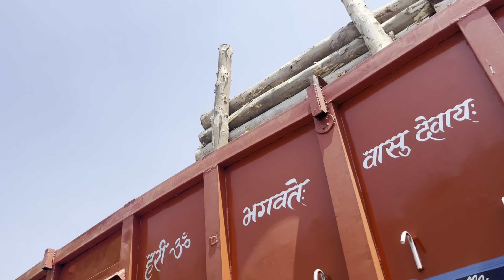Finally visit ￼ Uttar Pradesh Ghosi || Truck loading Haryana Yamuna naga￼r || Robin Tralla vlogs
Finally visit  Uttar Pradesh Ghosi || Truck loading Haryana Yamuna nagar || Robin Tralla vlogs

Truck canda driver
Trucker lifestyle
Odisa driver
Uttrakhand driver
Long route driver
Saudi driver
Canda driver
American driver
Australia driver lifestyle
Jammu driver
Uttrakhand hotel
Bhai se milne gaya hotel
Robin Tralla vlogs
Viral blog
Hotel life